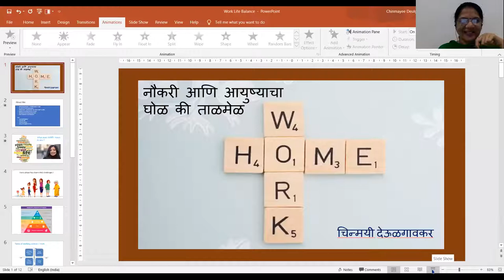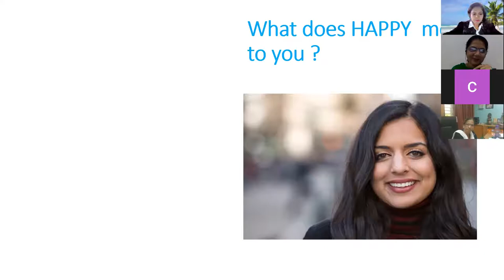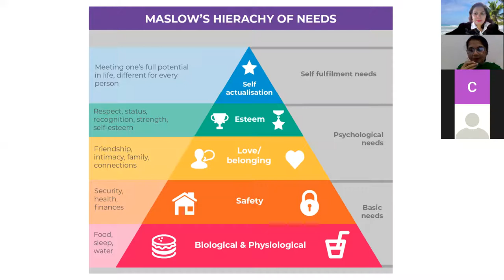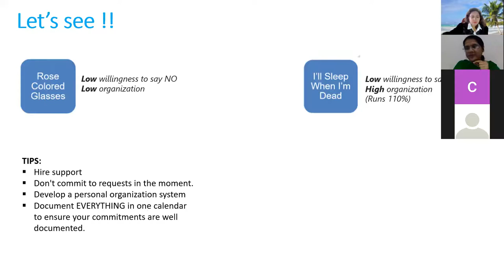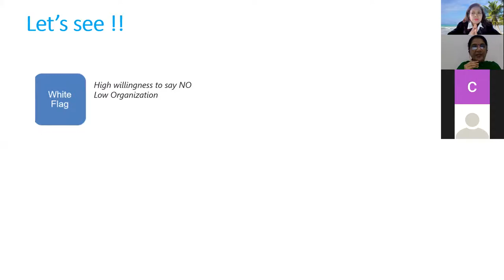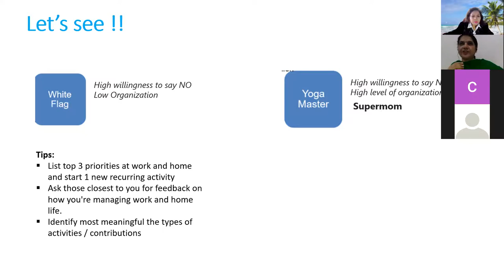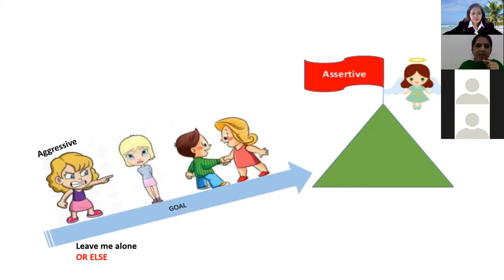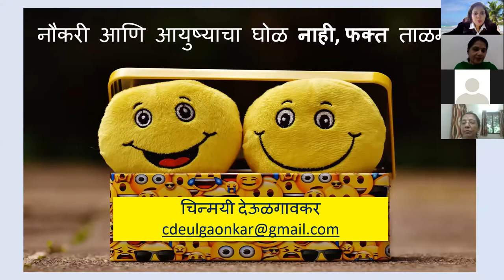Dr Chinmayee Deulgaonkar in नौकरी आणि आयुष्य घोळ कि ताळमेळ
Chinmayee Deulgaonkar has 23 years of experience through industry work, consulting and certification field.  She is heading FoodChain ID India, a global leading company in Certification, Testing and Technical services.
She is FOSTAC steering committee member, National Level Resource with FSSAI. She is an alumni of US Department of State. Has received Woman Leadership award 2019 from Assocham for contribution in F&B field. Hon. Secretly with AFSTI Mumbai chapter.
This talk was delivered during लिंग समानता – महिलांसाठी संतुलित करियर
webinar organised by ICT इन्स्टिट्यूट ऑफ केमिकल टेक्नॉलॉजी, मुंबई इंडिया आणि टेकीप द्वारा during ३-४ जुलै २०२० वेळ: दुपारी ३:०० ते संध्याकाळी ५:०० दरम्यान
moderated by ShaliniArya
The title of her talk is: नौकरी आणि आयुष्य - घोळ कि ताळमेळ